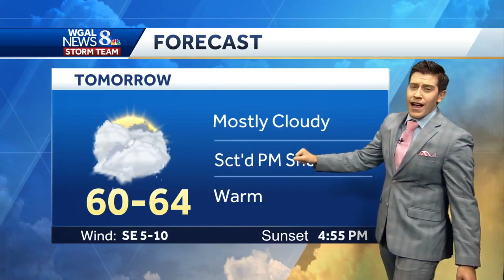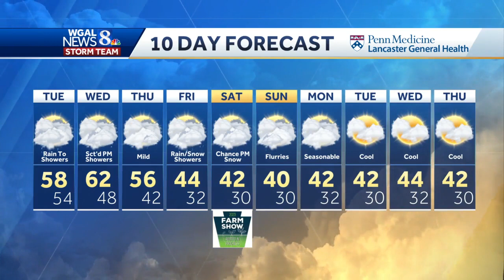Warm front brings rain, fog to south-central Pennsylvania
A warm front has brought warm, humid and foggy conditions to south-central Pennsylvania.